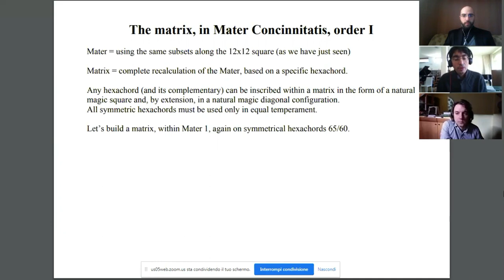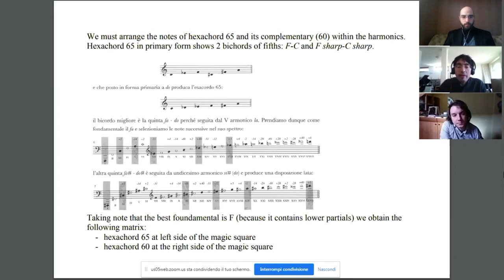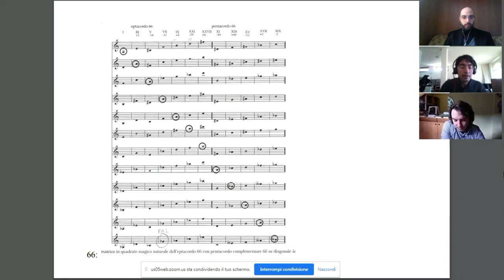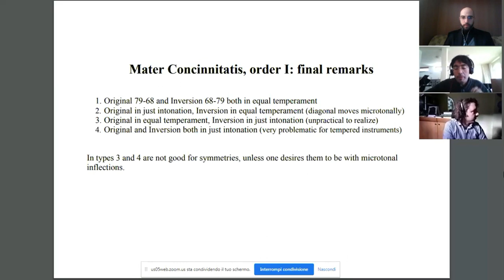La Concinnitas di A. Colla_PARTE 8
La CONCINNITAS:
Il sistema armonico ideato dal compositore Alberto Colla (1968) spiegato dai suoi allievi.
Gabriele Riccobono modera il dibattito fra Gianluca Cascioli e Lorenzo Fronti (allievi di Alberto Colla).
In questo episodio :
00:00 Come costruire una matrice all’interno dell’ordine primo di Concinnitas
09:00 Considerazioni conclusive sull’ordine primo di Concinnitas